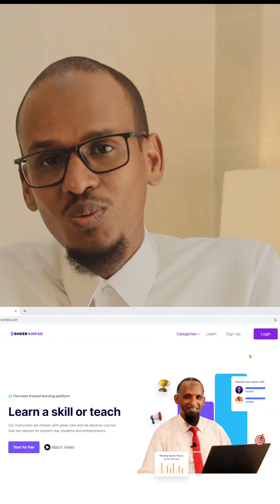Ramadaan Mubaarak || مبارك عليكم الشهر